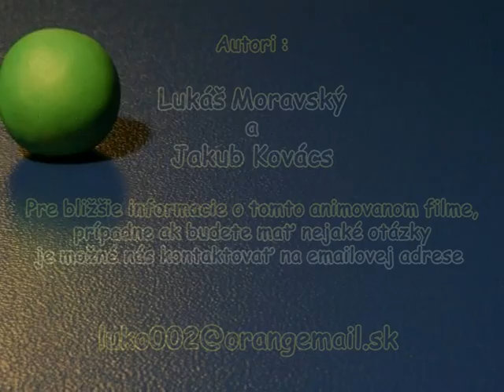Kix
This movie took part in international contest ANIMOFEST 2008 and it ended in top 20 out of 60 movies.
It was animated by technique called claymation.
Made by Lukáš Moravský and Jakub Kovács.